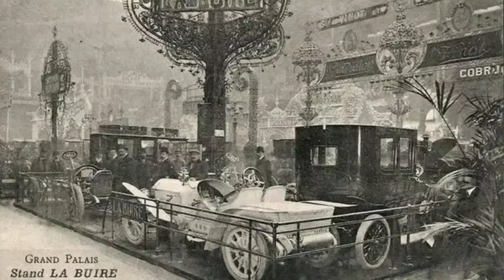Ford Gyron.Сухопутный самолёт с гироскопом.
Автомобильный завод Ford тоже попытался сделать двухколёсный автомобиль,который удерживал равновесие благодаря гироскопу.